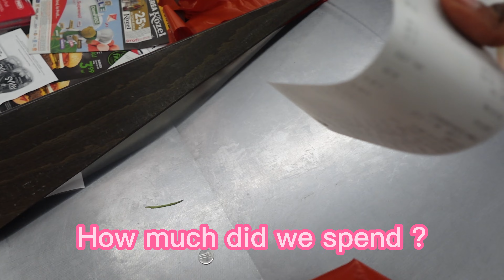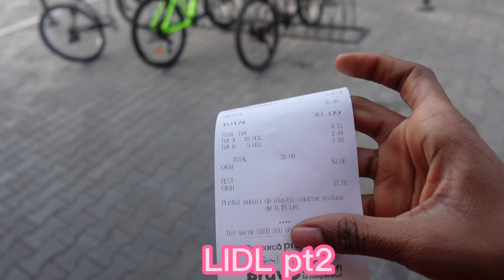Grocery Vlog | Cost of living in Romania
Sound : Tollan Kim